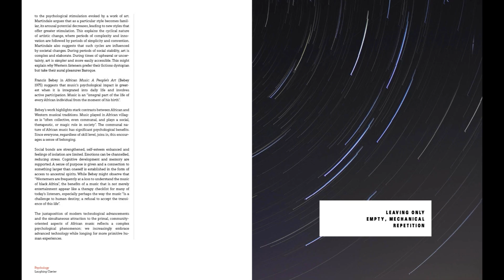Trebuchet 16 - Art & Psychology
Contents

Figures on Time's Horizon: Daniel Boyd

Wound Space: Bracha Ettinger

Making Faces: Rabia Farooqui

Can Curating Care?

Colours in Motion: Bernard Frize

Trauma & The Body: Tonia Nneji and Jamie Luoto

Apprehending the worlds of Langly &amp; Bell, and Chalkley

Patterns and Reproductions: Psycholoigcal Music

Feminist Identities: Masks of Resistance

The Tourist Mindset: Michael Schindhelm

Inside the Pink Bear: LUAP

Profile: Dr Apinan Poshyananda